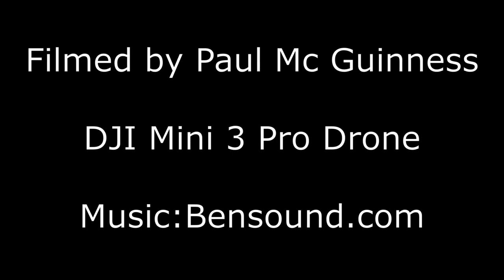Classiebawn on Summer evening July 2023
Drone footage of Classiebawn castle,Mullaghmore,Co Sligo from Trawalua Strand filmed with DJI Mini 3 Pro.